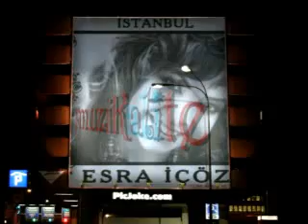Esra İçöz ~ Şarap Mahzende Yıllanır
Beste: Sâdi Hoşses
Güfte: Behcet Kemâl Çağlar
Makam
Usûl : Düyek

Şarap mahzende yıllanır, aşkın kalbimde yıllanıyor
İkisini birden içtim, inan içim yanıyor
İnsan dudak kadeh, kadeh dudaktır sanıyor